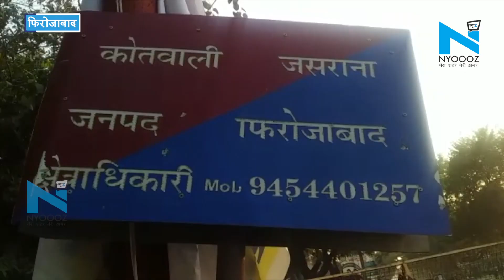Firozabad: किसान की हुई हत्या, पुलिस मामले की जांच में जुटी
मामला फिरोजाबाद जिले केथाना जसराना क्षेत्र के गांव नगला परदमन   में एक किसान की हत्या कर दी गई बो अपने खेत पर बने कोठरी मे सो रहा था तभी गर्दन दबाकर हत्या कर दी बताया जाता है किसान पर 3 दिन पहले  ₹175000 का धान बेचा था उसके पैसे किसान के पास ही रखे थे चर्चा का विषय बना हुआ है पैसे के खातिर हुई हत्या की आशंका जताई जा सकती है पुलिस पूरे मामले की जांच में जुटी हुई है कि आखिर हत्या की क्या वजह है

 न्यूज के लिए फिरोजाबाद से मुकेश गुप्ता की रिपोर्ट